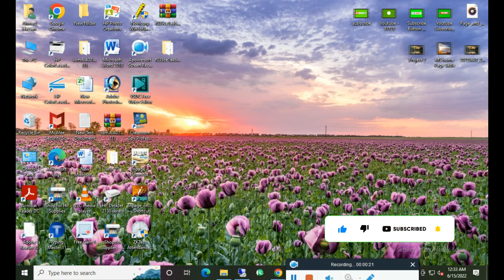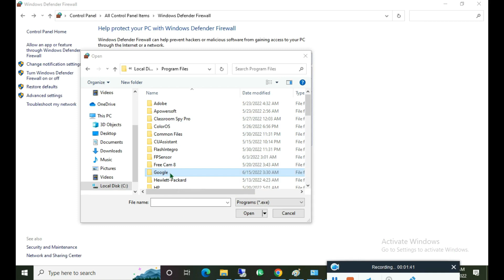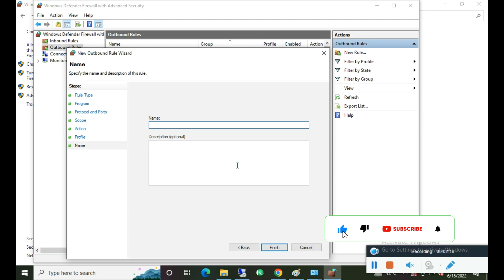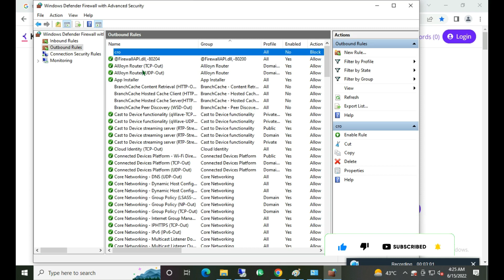How to do the create new outbound rules in firewall?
I am going to show You What is new outbound Firewall rules in detail and How to block Firewall Connection of any Program .